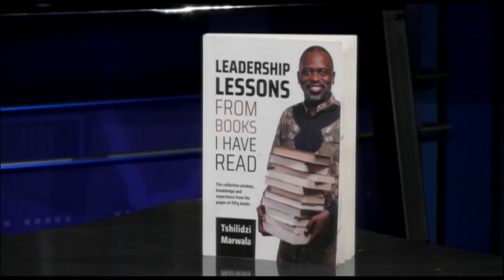Talking Books: Prof Tshilidzi Marwala talks about his book Leadership Lessons From Books I Have Read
Quality leadership is critical in all aspects of our lives. In this episode of Talking Books, CNBC Africa’s Jill de Villiers speaks to Professor Tshilidzi Marwala, the Vice-Chancellor and Principal of the University of Johannesburg, about his book Leadership Lessons From Books I Have Read: The collective wisdom, knowledge and experience from the pages of 50 books.